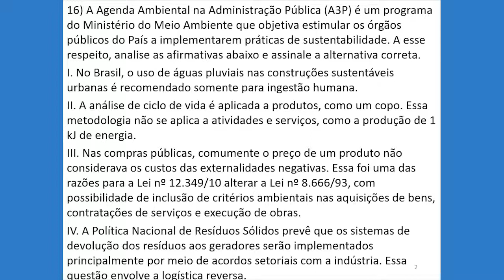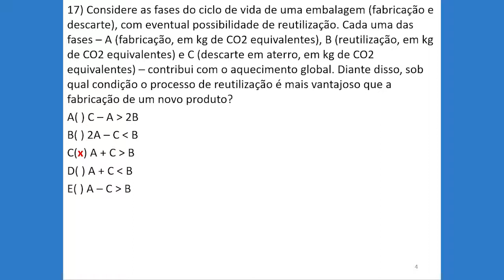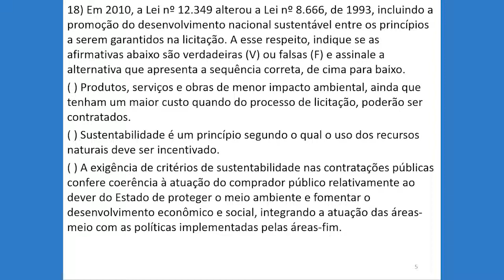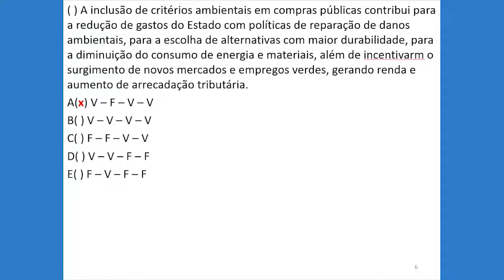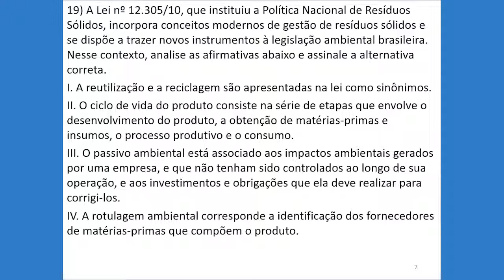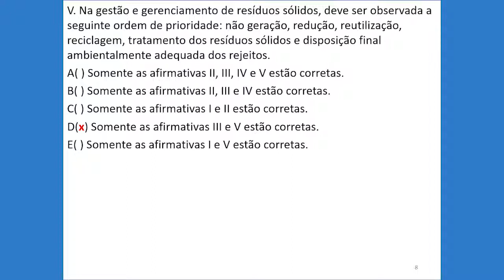Concurso UFSC - Sustentabilidade (Administrador)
Resolução da prova de Sustentabilidade para o cargo de Administrador do Concurso UFSC 2019, pela professora Alessandra de Araújo, do Rico Domingues Concursos.